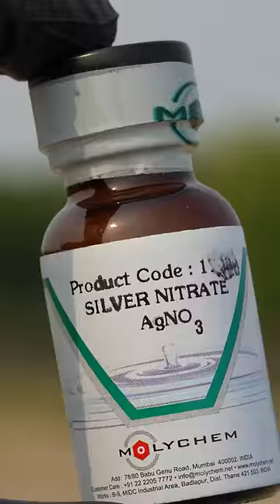Real Silver Foam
Kya Regular Shorts Upload Ki Jaye Kya Bolti Public 🙄